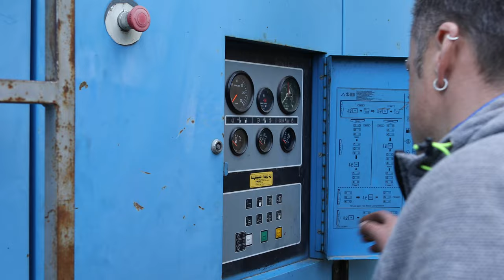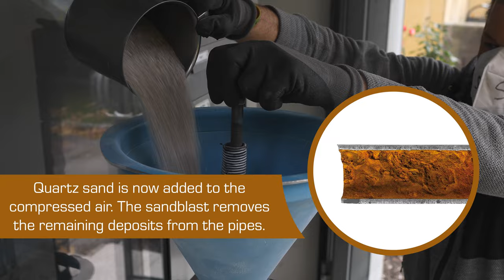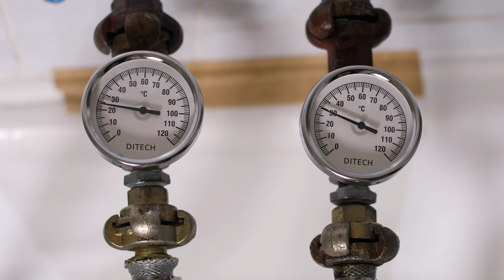MORIGGL RISAN GmbH - Pipe reconstruction from the inside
The solution of today for water pipes of yesterday

Pipe reconstruction from the inside is an extremely cost-effective alternative to expensive and complex re-installation. As part of this process, the water pipes do not undergo a costly replacement, but are cleaned and permanently protected from the inside thanks to the application of a special coating.

There are no ripped-out walls or floors, and no notable impairment to normal building operations. No building site, and no dust or dirt.